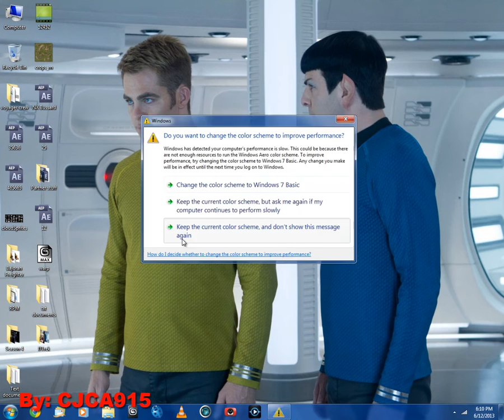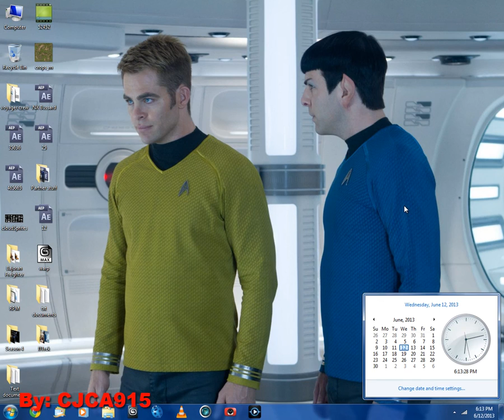Blu-ray Drive Excitement Short Lived...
It works, no problem, short of the blu-ray part, because I don't have a "proper" screen, in that it needs to be DVI or HDMI...